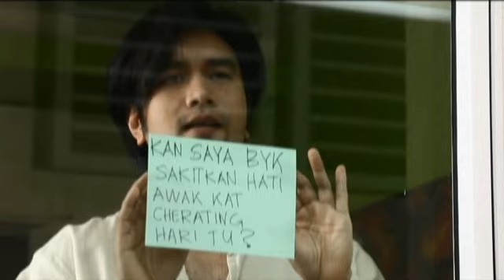[FULL] Dejavu Di Kinabalu | Episod 5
Dejavu Di Kinabalu menceritakan mengenai kekasih Ammar, Innara yang meninggal dunia dan menderma jantungnya kepada Nadira. Nadira yang juga pesakit jantung sangat bersyukur kerana dapat menjalani pemindahan jantung ketika nyawanya di hujung tanduk. Takdir menemukan Ammar dengan Nadira secara tidak sengaja. Ammar mahupun Nadira tidak mengetahui bahawa jantung yang ada dalam diri Nadira adalah milik kekasih Ammar iaitu Innara.

Pelakon : Tiz Zaqyah ,Aqasha ,Nazim Othman ,Aishah Ilias